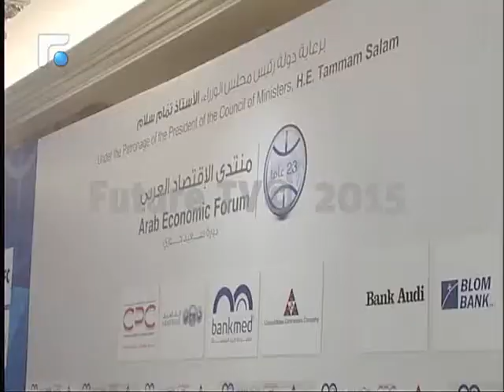دعوة العرب للاستثمار في لبنان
اطلقت دورة سعيد خوري لمنتدى الاقتصاد العربي في بيروت، سلسلة دعوات للاشقاء العرب للسياحة والاستثمار في لبنان.

تقاريرإخبارية
News Reports